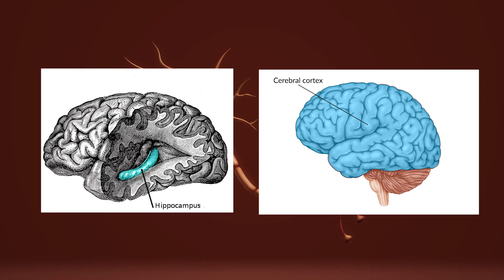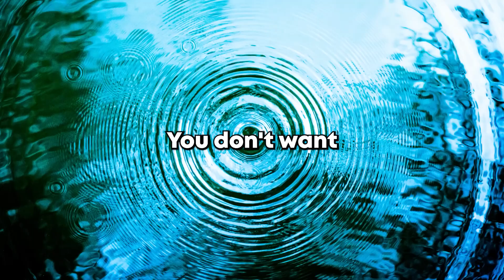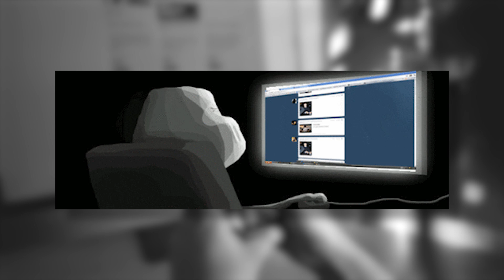Stanford Method To Learn 10x Faster (Andrew Huberman)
Andrew Huberman, Ph.D., is a neuroscientist and tenured professor in the department of neurobiology, and by courtesy, psychiatry and behavioral sciences at Stanford School of Medicine. He has made numerous significant contributions to the fields of brain development, brain function and neural plasticity, which is the ability of our nervous system to rewire and learn new behaviors, skills and cognitive functioning.

All of this methods are his own 'ideas' that I found extremely helpful.

This is a "Visual guide" that will help you to understand all the amazing teachings that are within this book.